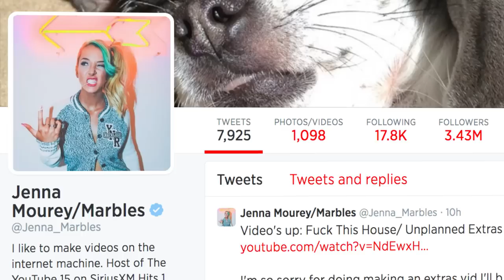Jenna Marbles & Shane Dawson: Behind the Scenes of Their Variety Photo Shoot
Exclusive moments with YouTube stars Jenna Marbles and Shane Dawson during their Variety photo shoot. Read the story here: